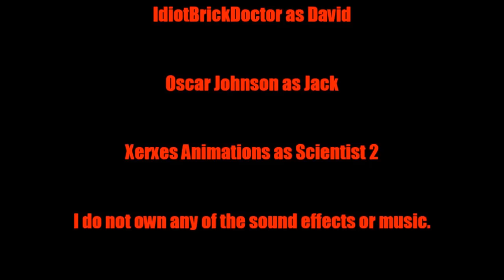Lego: Zombies in Space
Alien Zombies vs Space Mercenaries, what could go wrong?
Can the men in metal save some scientists from a zombie infested space station?

Lego Virus
Lego Zombies
Lego Zombie Infection
Lego Alien Invasion
Scary Lego Film
Lego Horror Film